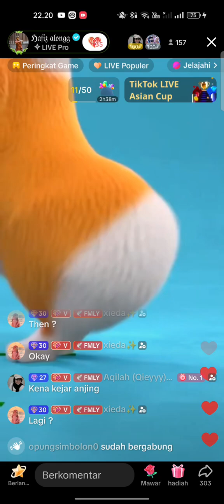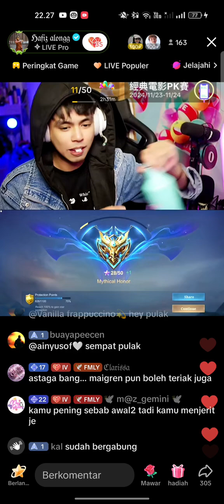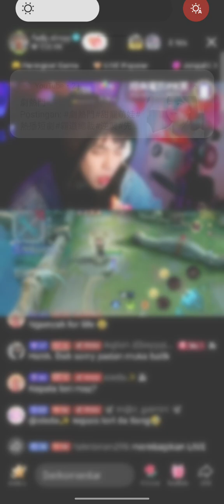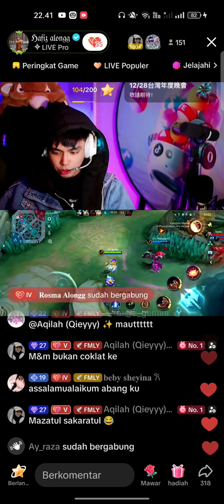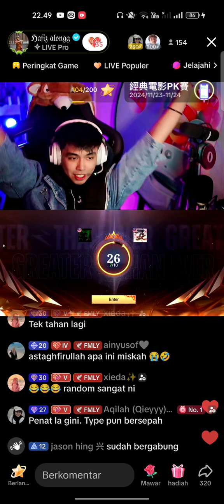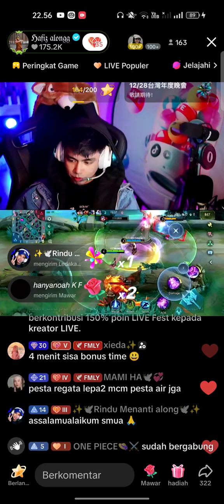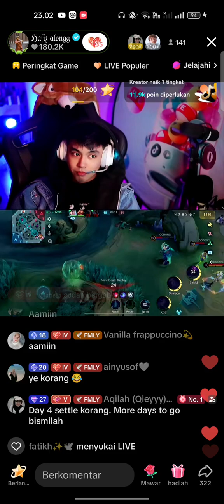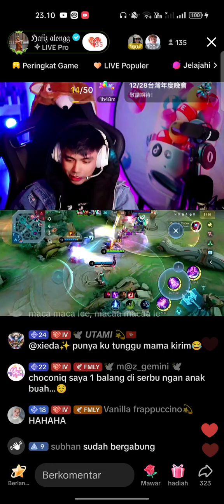24 November 2024